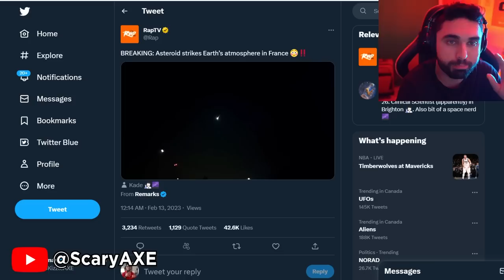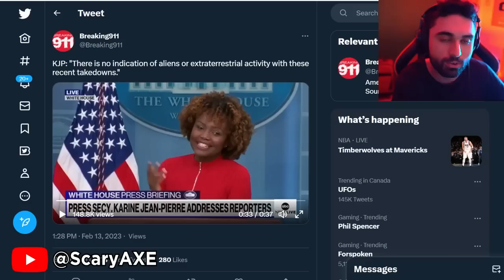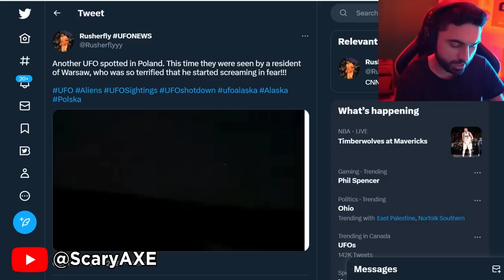UFO Shot Down Video LEAK... 😨 (( US GOV Just Revealed This NOW )) - UFO Huron & Canada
UFO Shot Down Video LEAK - UFO Huron & Canada